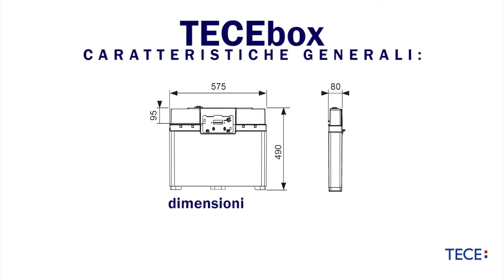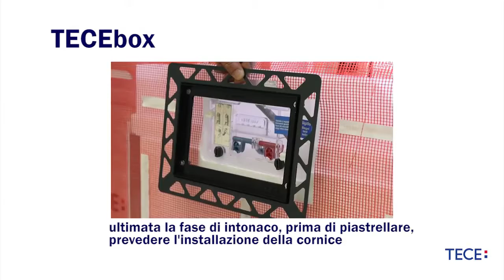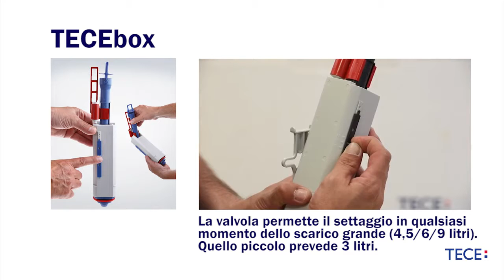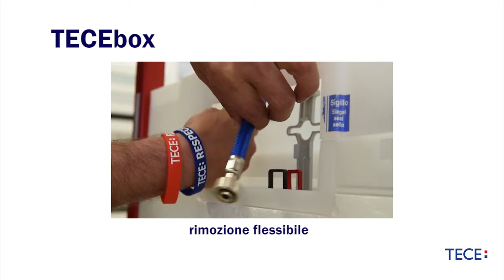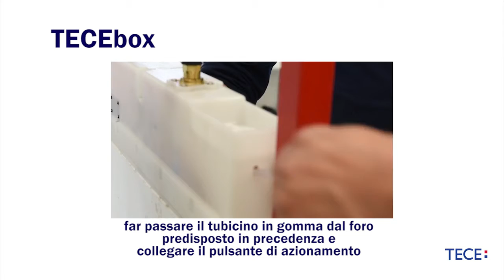Система инсталляции для унитазов TECE TECEbox